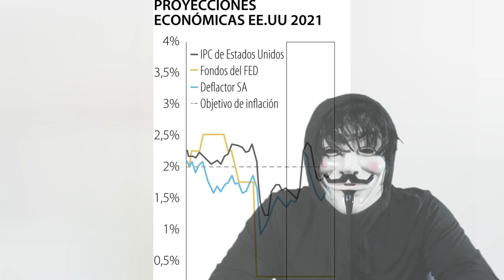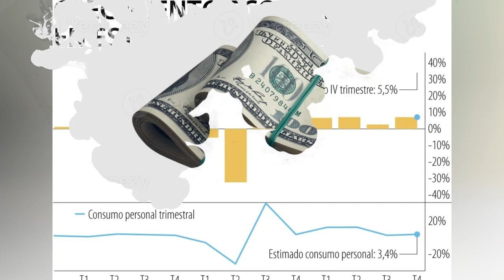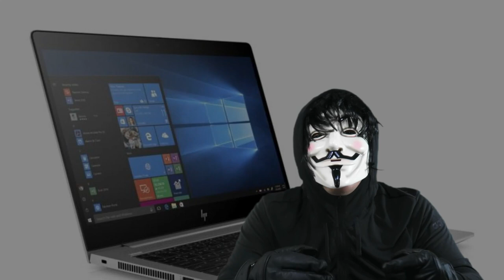NOTICIAS DE ESTADOS UNIDOS HOY 18 DE MARZO